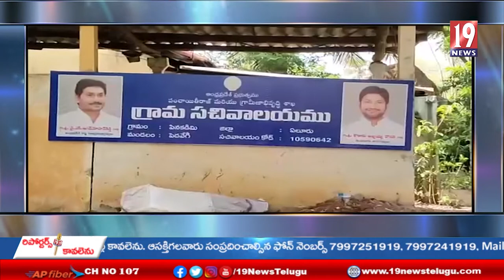పినకడిమి గ్రామంలో అర్ధరాత్రి గొర్రెల కాపరిపై దుండగుల దాడి - ఏలూరు